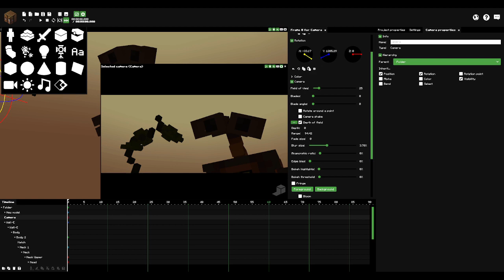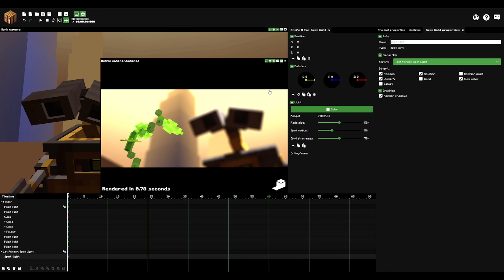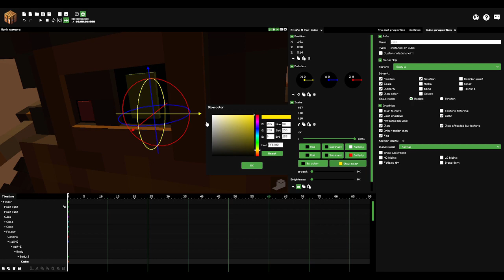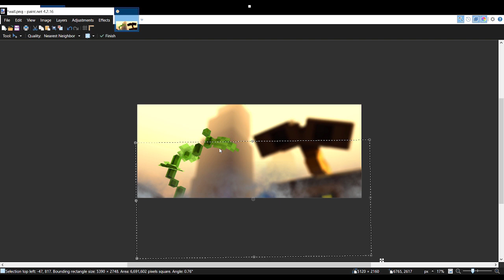Wall-E | Speedart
Song : La vie en rose - Louis Armstrong

Rigs and Models :
Wall-E Model by : PhyreCreations & FrostByteMC
Plant by : Me

(I only on the animation nothing else!)